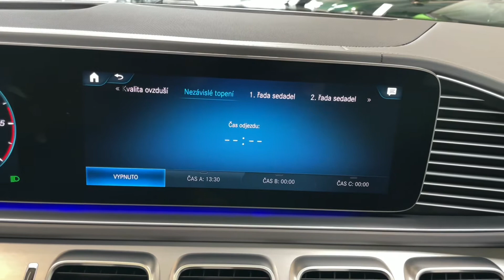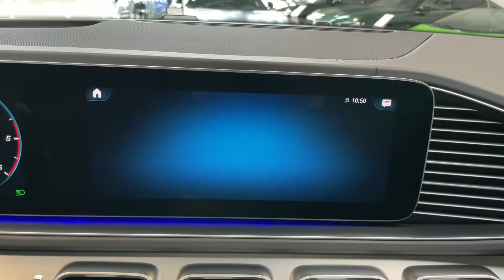Mercedes-Benz GLS - 400d*4M*AMG*NEZ.TOP*TAŽNÉ*HUD*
Výbava: Sada AMG (interiér, exteriér), Čalounění interiéru kůží nappa, Čalounění stropu - mikrovlákno DINAMICA, Keyless-Go, Ambientní osvětlení, El. ovládané víko kufru, El. ovládané tažné zařízení, El. nastavitelná přední sedadla s pamětí (vyřhívaná, ventilovaná, masážní), El. nastavitelná zadní sedadla (vyhřívaná), Nezávislé topení, El. ovládané střešní okno, Head-up displej, Boční nášlapy, Surround sound system Burmester, AIRMATIC - vzduchové odpružení s nastavitelnou výškou a tuhostí.